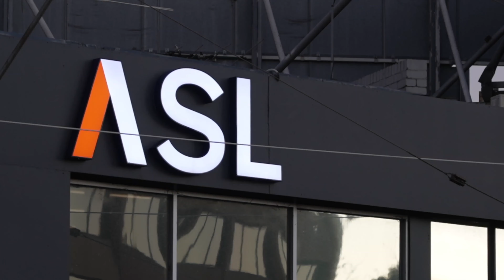Future proof your childcare business - here's how!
Celestine Eramo 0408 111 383